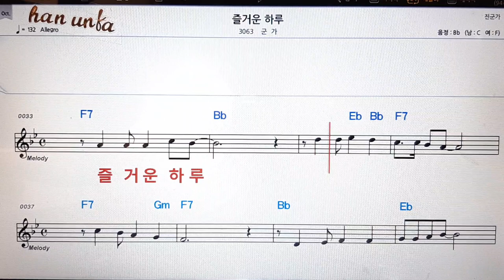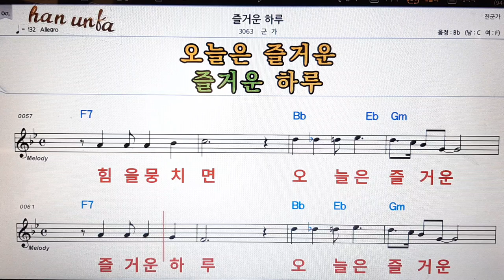즐거운 하루/군가👍노래 반주, 코드 악보,가라오케💋Karaoke*Sheet Music*Chord*MR